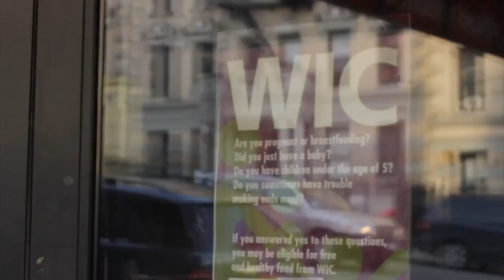72% Official Trailer